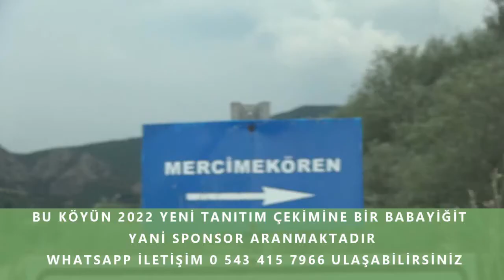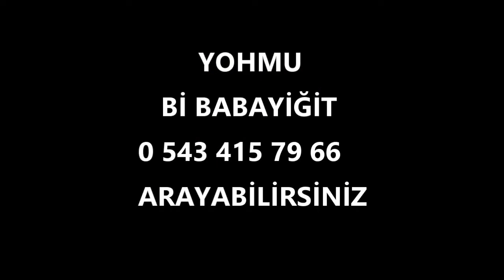Kocabekiroğlu Köyü Tanıtımı 9.Bölüm